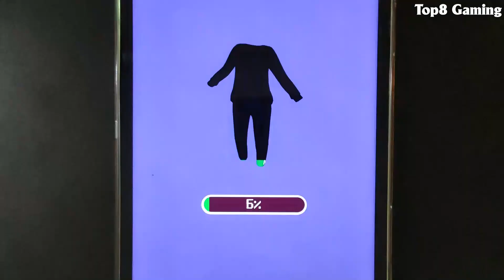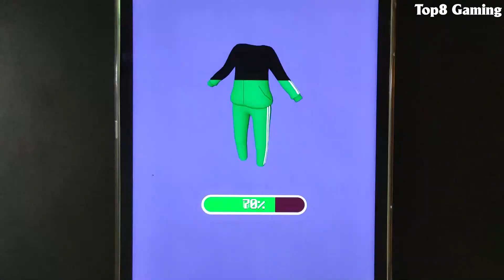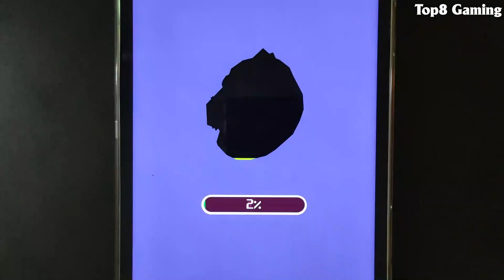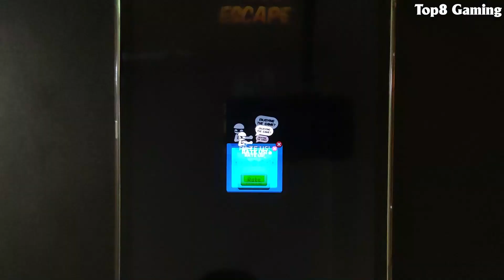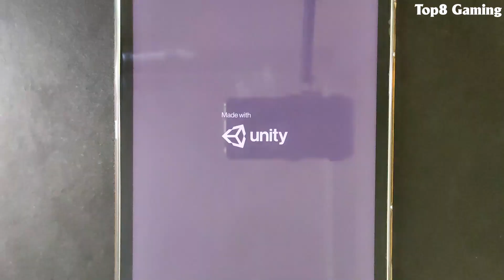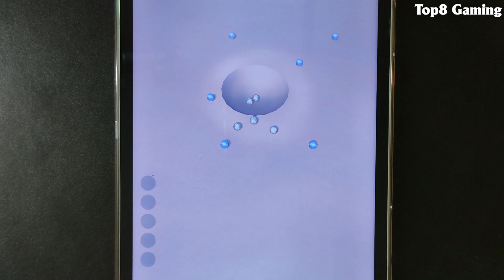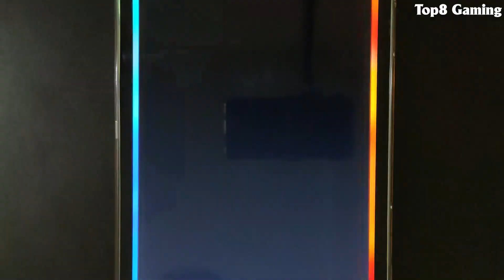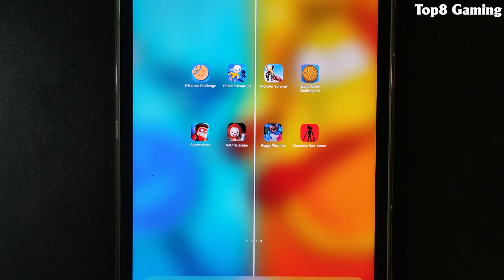K-Games Challenge, Prison Escape 3D, Monster Survival, Squid Game Challenge 3D, Superheroes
K-Games Challenge, Prison Escape 3D, Monster Survival, Squid Game Challenge 3D, Superheroes, No One Escape, Poppy Playtime, Monster Run: Arena

List Game:

00:04 K-Games Challenge
03:37 Prison Escape 3D
07:28 Monster Survival
09:11 Squid Game Challenge 3D
13:39 Superheroes
15:27 No One Escape
18:47 Poppy Playtime
21:00 Monster Run: Arena

© Copyright by Top8 Gaming ☞ Do not Reup